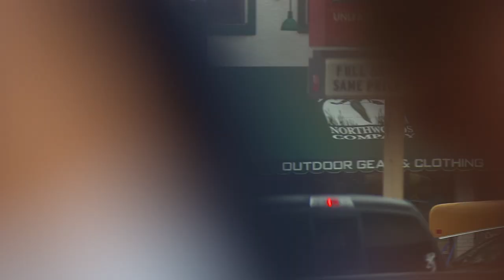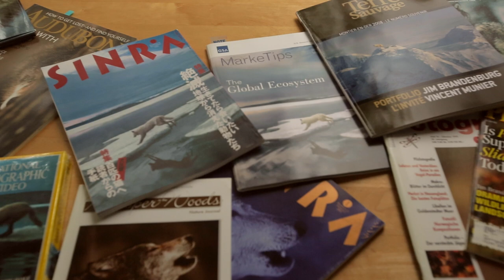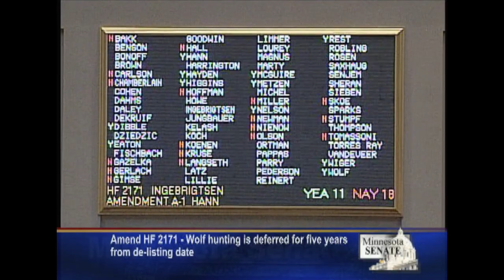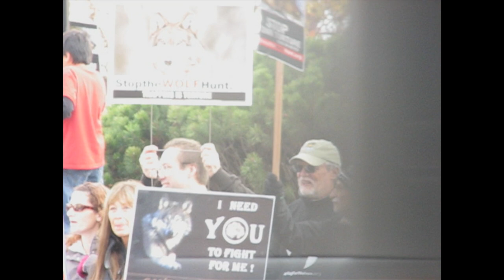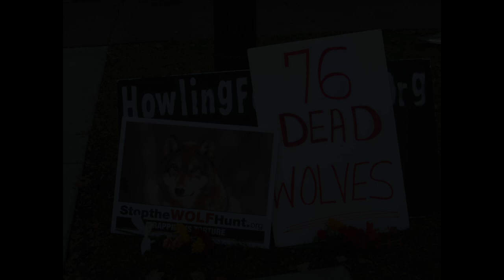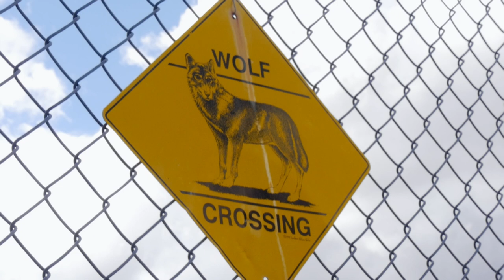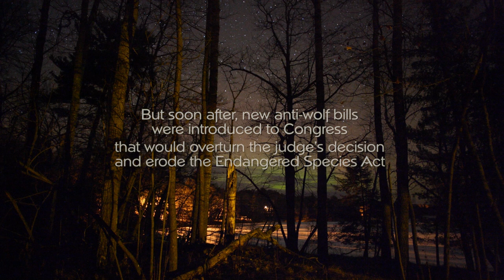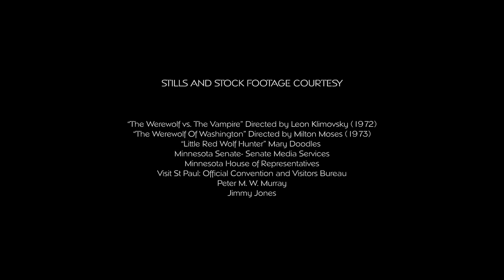Medicine of the Wolf | Pushed Towards Extinction | Jane Goodall | Award Winning Documentary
"To look into the eyes of the Wolf is to see your own soul" once proclaimed American Author and Scientist Aldo Leopold; In this beautiful and important documentary, filmmaker Julia Huffman travels to Minnesota and into wolf country to pursue the deep intrinsic value of perhaps the most unjustly maligned animal on the face of the planet. Medicine of the Wolf focusses on these extraordinary sentient creatures and the remarkable, world-renowned National Geographic photographer Jim Brandenburg, who has photographed and studied wolves for 45 years—longer than anyone in history. As our guide, Brandenburg enables us to see the world of the wolf as we have never seen it before. Documented with stunning cinematography of the Northern Minnesota landscape "wolf country”, Medicine of the Wolf tugs at the emotions while presenting the complexities and highly charged politics now surrounding an animal being pushed towards extinction.

Directed by: Julia Huffman
Starring: Julia Huffman, Jim Brandenburg, Saginaw Grant, Jane Goodall, John Vucetich, Larry Stillday